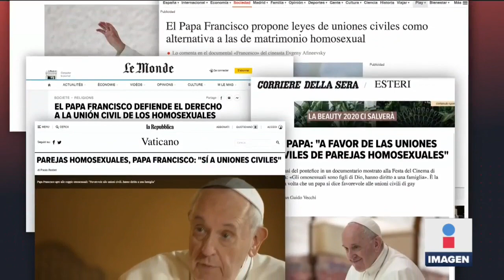Iglesia responde al Papa Francisco sobre matrimonio gay | Noticias con Ciro Gómez Leyva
La Iglesia Católica de México respondió a la propuesta del Papa Francisco sobre el matrimonio igualitario. Esto dijo José de Jesús Aguilar, del Arzobispado mexicano.